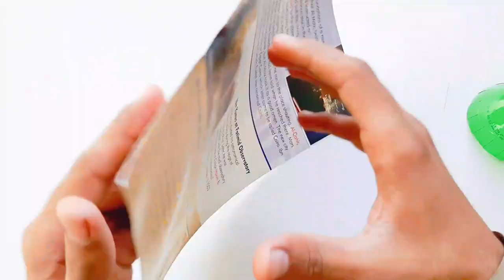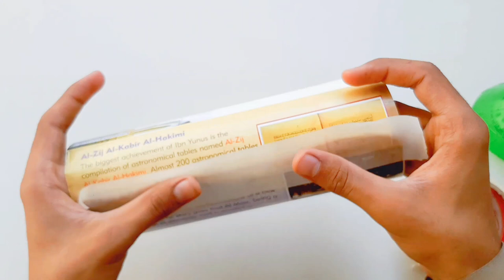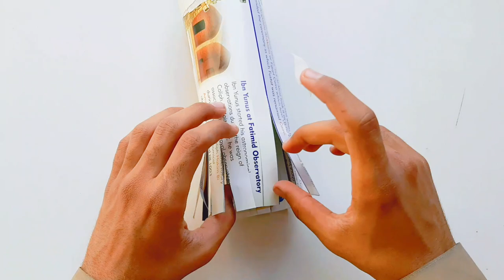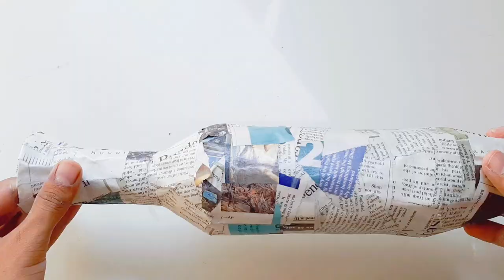Cement Craft Idea | How to make Cement Flower Vase at Home